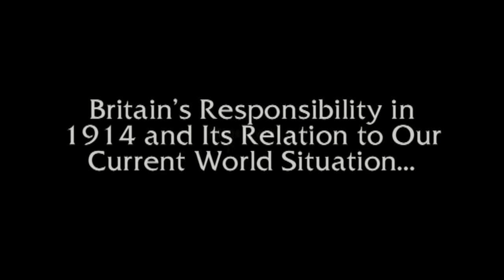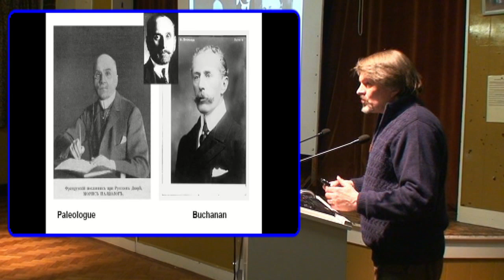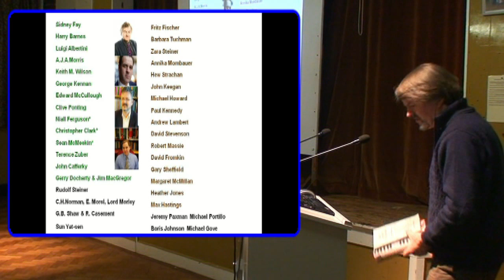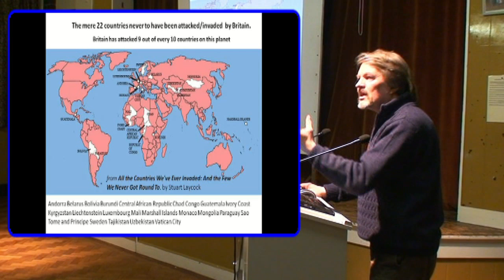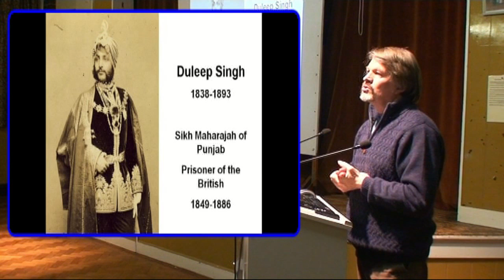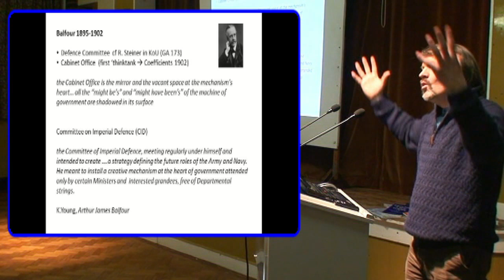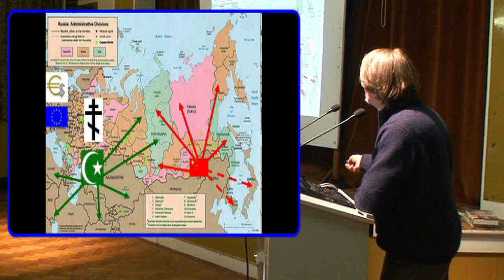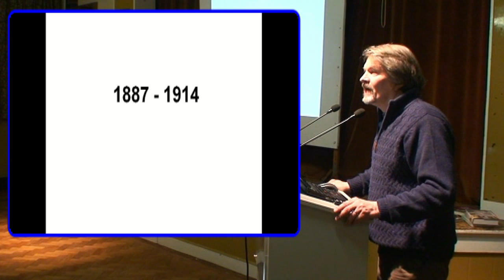Britain's Responsibility in 1914 for World War One? [Terry Boardman New Horizons 2014]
Britain's Responsibility in 1914 and Its Relation to Our Current World Situation...

Terry Boardman gives a fascinating presentation to New Horizons Saint Annes on the 31st March 2014.

Think you know your history about the events leading up to the horrific war which started one hundred years ago this year? Think you're aware of the players and families creating the situations and conflicts that lead to this monumental carnage?  Might be time to think again...

Terry Boardman -- a brilliant historian and researcher, addressing a very controversial and topical issue: World War I

"Those who control the past, control the future; those who control the present, control the past." ('1984' by George Orwell).

Never was this saying more true. Never was the need for understanding of historical truth more important than this year.

2014 is a crux year for England, Britain, the UK.

As we approach the centenary of the outbreak of the Great War in 1914 and the Scottish referendum on independence, the British Establishment, or rather, the transatlantic Establishment, through its instruments in academia and the media, is trying to peddle to the British people a particular view of the causes of the Great War in 1914 -- a view which is contrary to the truth. It is in essence the view they peddled in August 1914 and in 1919 after the Armistice: "German guilt" and "British righteousness".

The elite are doing this in order to keep the British people "on-side" so that they can maintain a national image of Britain and its history that they can use for their far-reaching goals in the 21st Century.

To these ends, in this year's centenary, they seek to exploit the British people's long-sorrowing sentiment over the losses of the Great War. Sorrow over the Somme and Passchendaele has been used for decades to distract our attention from who actually organised the Great War and why. The assassination at Sarajevo 1914 was the ultimate conspiracy that sparked the great conflicts of the 20th Century that shaped our world and are continuing to do so.

What has been seeking to develop as the New World Order, for example, since "the end of the Cold War" in 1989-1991, really emerged in its first outlines in 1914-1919.

In this talk, Terry Boardman, who has been drawn to the subject of the causes of the First World War since 1964, will show what is at stake in today's struggle for the truth about the reality of 1914.